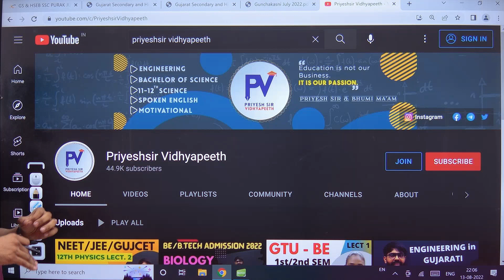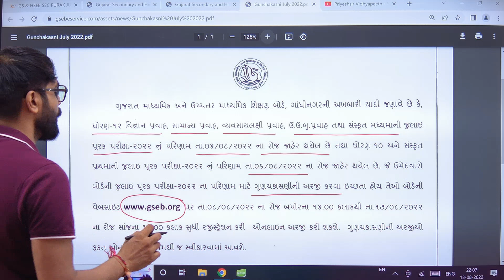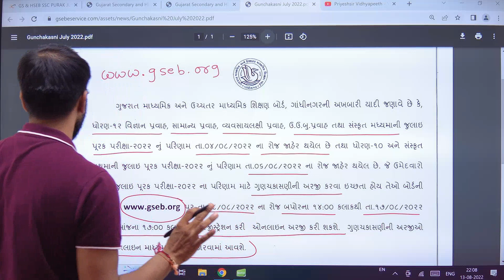JULY 2022 પુરક પરિક્ષા | ગુણ ચકાસણી માટે ની તારીખ ? અરજી કઈ રીતે કરવી ? LAST DATE ? 14/8/2022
This video is regarding to, JULY 2022 પુરક પરિક્ષા | ગુણ ચકાસણી માટે ની તારીખ ? અરજી કઈ રીતે કરવી ? LAST DATE ? 14/8/2022

Thank U.